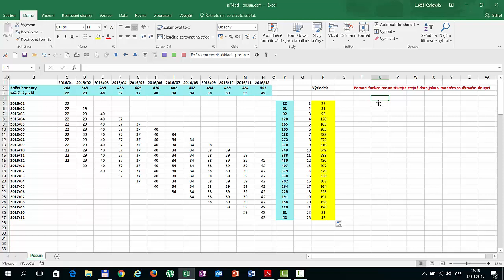Excel Snadno - funkce Posun/Offset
Práce v kancelářských balících Office se stává běžnou součástí pracovního života stále většího množství lidí. Aplikace jako Word, Excel popř. Outlook se dnes běžně využívají již od školního věku.
Série videí Excel Snadno má představit funkce, které jsou méně známé, pro někoho možná složitější, ale které jsou hodně nápomocné pro osoby, kteří pravidelně pracují v Excelu.
V tomto YouTube Videu se zaměřuji na práci v aplikaci Excel. Předávám zde praktické zkušenosti, které jsem získal na pozicích v Controllingu či jako Finanční analytik.
První ze série funkcí je právě funkce „Posun“ neboli „Offset“. Než jsem tuto funkci začal běžně používat, ušel jsem dlouhou cestu. Předtím jsem si vždy vystačil s funkcí „index“, která poskytuje podobné možnosti. Když jsem se však začal o funkci „Posun“ zajímat více, zjistil jsem, že s funkcí „index“ si 100% nevystačím.
Jak popisuji ve videu, tak tato funkce má 5 parametrů.
1. parametr – odkaz – jedná se o buňku, ze které začneme pohyb
2. parametr – řádek – může nabývat, kladných, záporných hodnot i hodnoty nula; značí o kolik řádků se chceme posunout; kladná čísla – posun dolu; záporná čísla – posun nahoru
3. parametr – sloupec - může nabývat, kladných, záporných hodnot i hodnoty nula; značí o kolik sloupců se chceme posunout; kladná čísla – posun doprava; záporná čísla – posun doleva
4. parametr (nepovinný) – výška - značí kolik řádků bude výsledná oblast obsahovat – může nabývat kladných i záporných hodnot; nesmí nabývat hodnoty 0!!!
5. parametr (nepovinný) – šířka - značí kolik sloupců bude výsledná oblast obsahovat – může nabývat kladných i záporných hodnot; nesmí nabývat hodnoty 0!!!
Pokud bude výsledná oblast obsahovat více než jeden řádek popř. sloupec, musí se funkce posun vložit do jiné agregační funkce (suma, průměr, počet, max, min…)
Své zkušenosti občas předávám i při školení lidí. Zaměřuji se především na Excel, VBA nebo SQL programování. V případě jakýchkoliv dotazů týkajících se Excelu, VBA nebo SQL popř. při zájmu o školení, pište prosím do komentářů pod video.

Děkuji…
Lukáš Karlovský